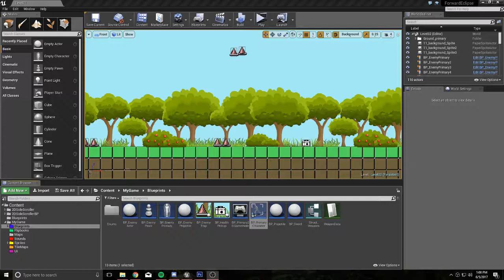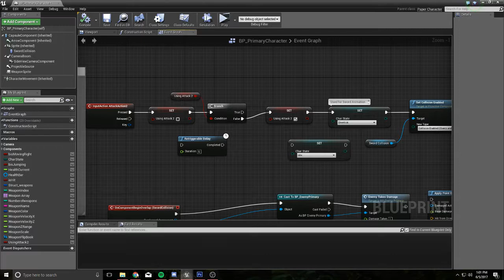Unreal Engine, Paper 2D collision problem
This video is illustrating a problem I am having with Paper 2D. I'm using it, and a reference to an imgur link so I can hopefully resolve the issue.

When the character enters his "Divekick" animation state, a collision volume is supposed to activate and cast damage to the enemy, doing a test value of 1, which should destroy the enemy.